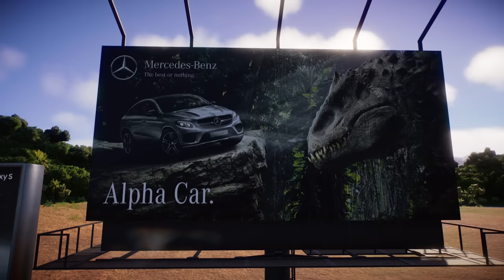NEUE SAUROPODEN ANIMATION! 50+ JW Deko-Objekte! - Jurassic World Evolution 2 Mods